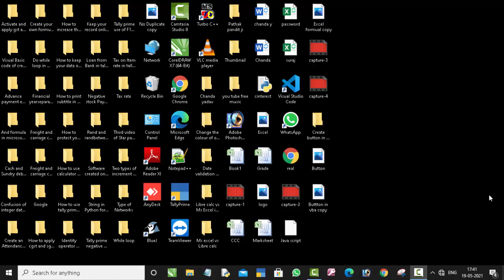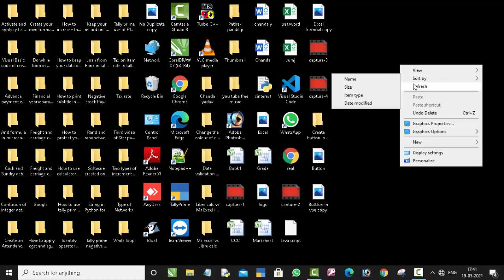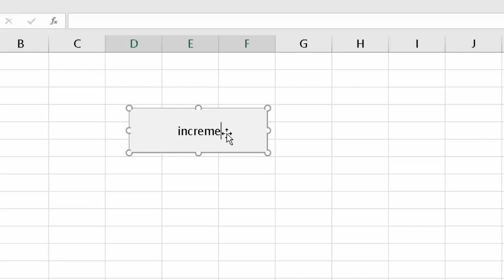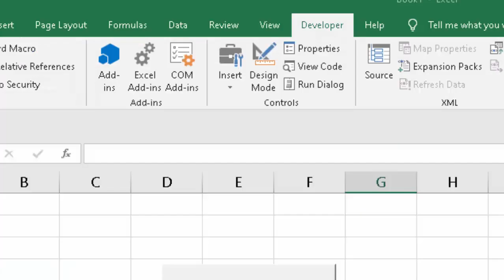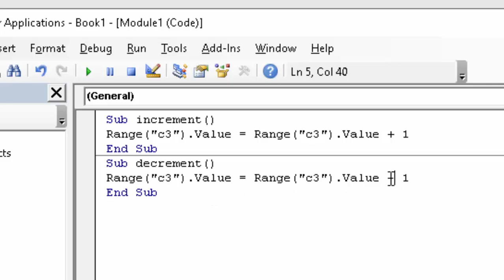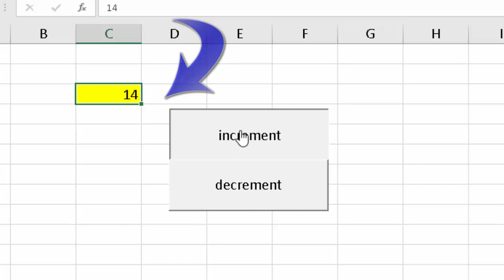Increment and Decrement with Visual Basic code in Microsoft Excel@COMPUTEREXCELSOLUTION